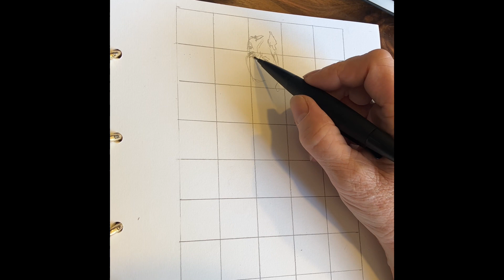Pablo Picasso – Young Girl with a Flower Basket by PRINCESS SILKE VON ROTHSCHIELD